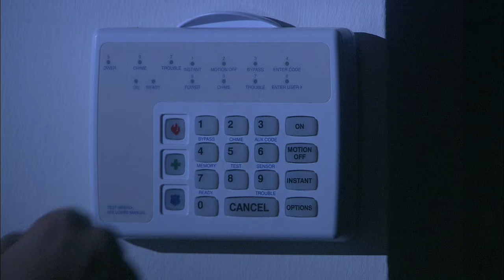Marido en Alquiler | Capítulo 95/96 | Telemundo Novelas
Video oficial de la novela de Telemundo Marido en Alquiler. Capítulo 95/96 completo: Griselda Carrasco (Sonya Smith) y Reinaldo Ibarra (Juan Soler)

Marido En Alquiler:
Marido en Alquiler es la historia de Griselda, una mujer luchadora, trabajadora y dedicada a sus hijos, quien nace en el seno de una familia pobre. Al quedarse viuda, Griselda se dedica a trabajar como HANDYMAN, y se da a conocer como “el marido de alquiler”.